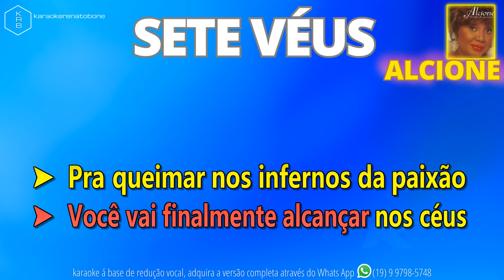SETE VÉUS - ALCIONE - PLAYBACK DEMONSTRAÇÃO